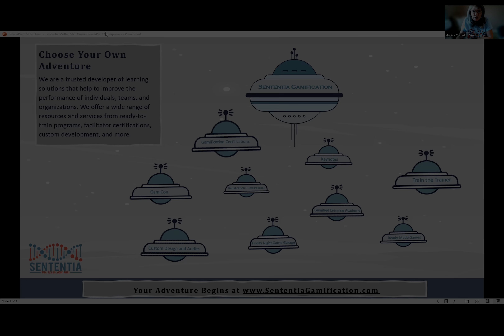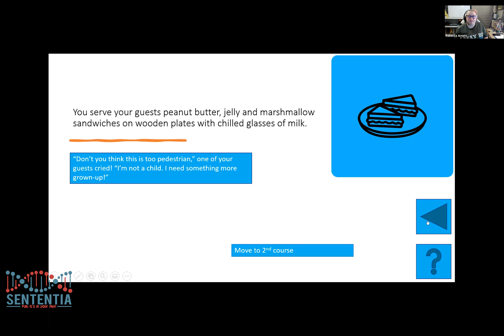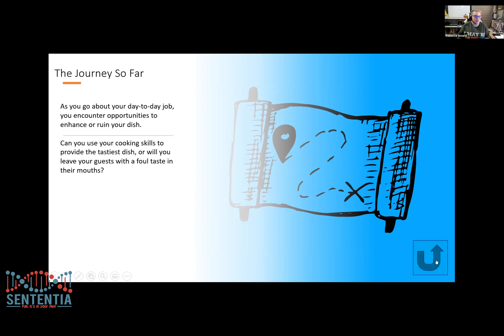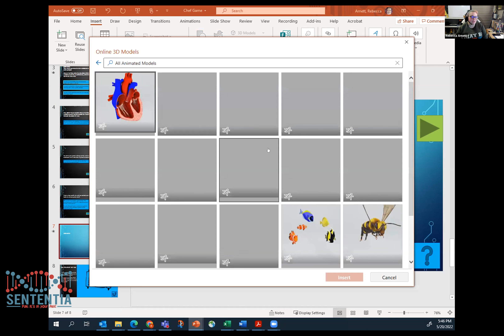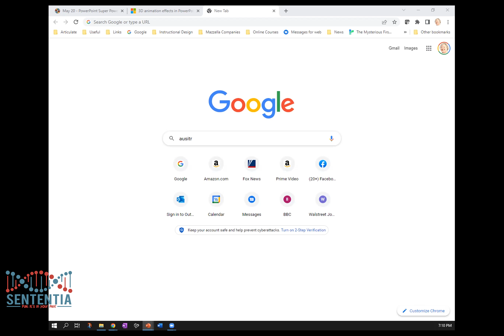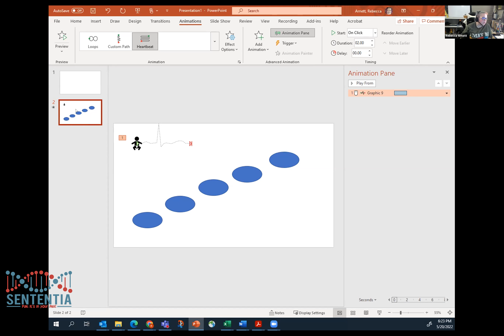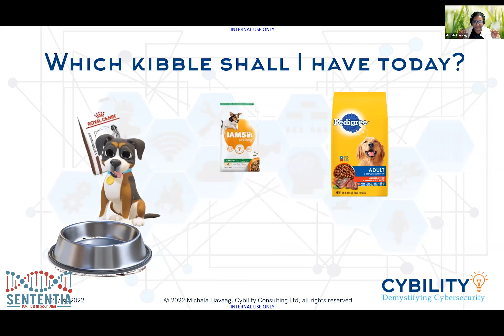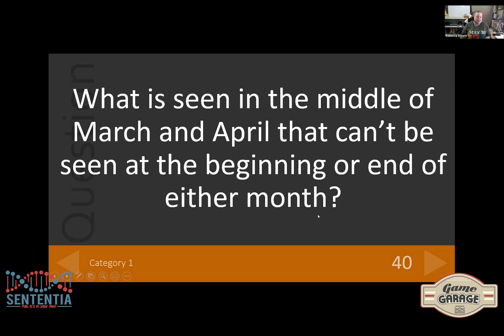Sententia's Game Garage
The Garage Gang got together on May 20th, 2022 to learn some new PowerPoint Super Powers. Watch the replay and see how much fun we had; and maybe you'll get some new super powers as well. Don't forget to join us every Friday at 5 PM CDT/6 PM EDT/3 PM PDT for the good times.